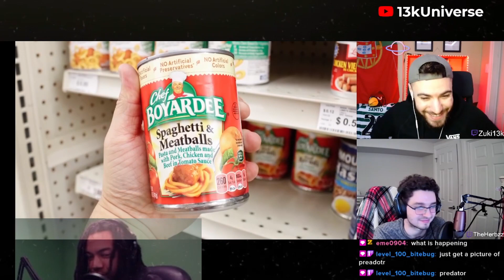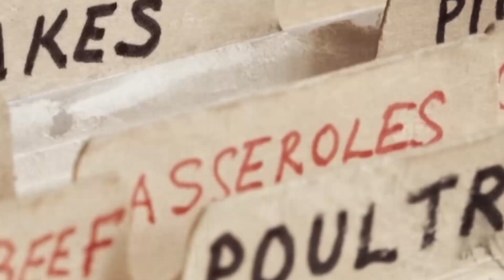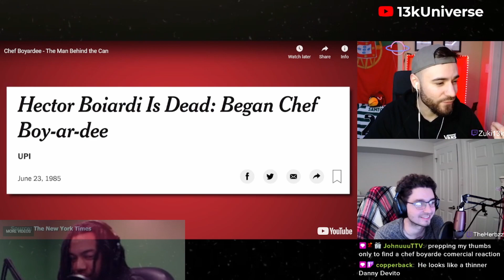Youngest Head Chef EVER? | Chef Boyardee - The Man Behind the Can REACT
Today we check out the history of Hector Boiardi, the man behind Chef Boyardee!

13k Universe is a combination of Zuki, Lanso, and Herbz! We play a variety of games LIVE on Twitch every Tuesday, Thursday, and Sunday. Check out the socials below ▼▼▼